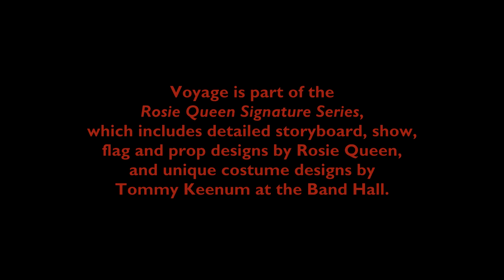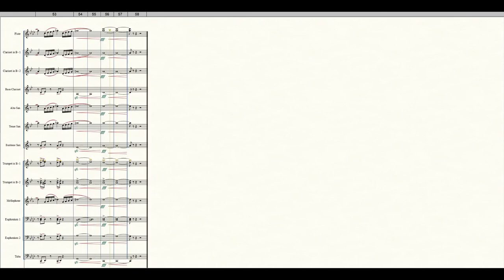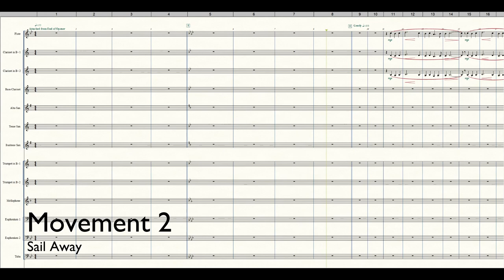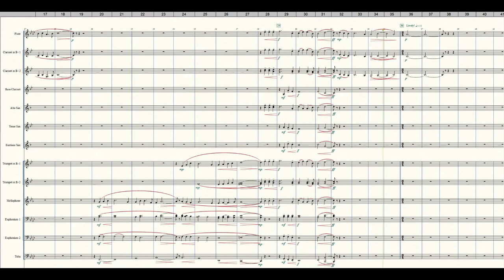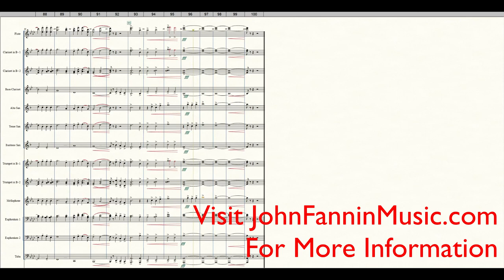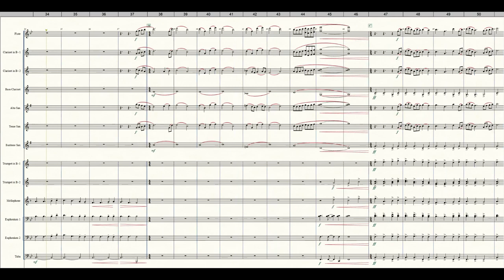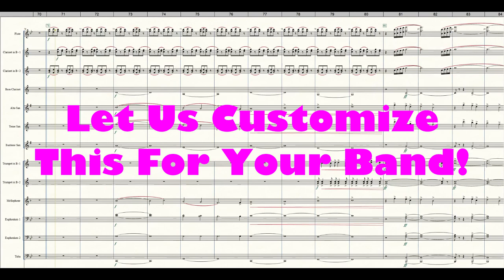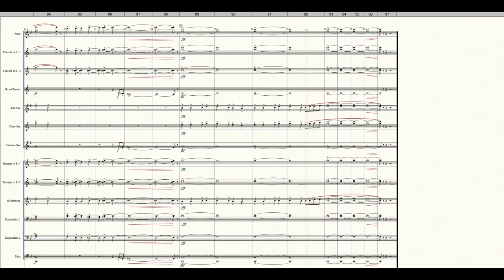Voyage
Filled with rousing, turbulent music, this show is based on the symphonic poem Finlandia by Finnish composer Jean Sibelius.  The epic visual imagery of a Viking voyage will lead you through this incredible journey.  We will start with the hope of what a new journey can bring, persevere through turbulent times, and experience the joy and triumph that accompanies arriving at our final destination.  Epic set design can include: viking ship facade, shields, sail flags, and more can all be adapted to fit your budget.

Voyage is part of the Rosie Queen Signature Series, which includes detailed storyboard, show, flag and prop designs by Rosie Queen, detailed musical notes from Michael Pote (Carmel H.S.) and Jeff Queen, and unique costume designs by Tommy Keenum at the Band Hall.